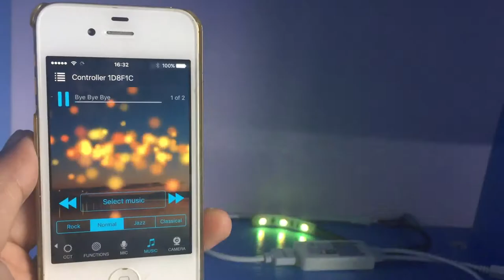Led Controller LumenArt Background Music Demo